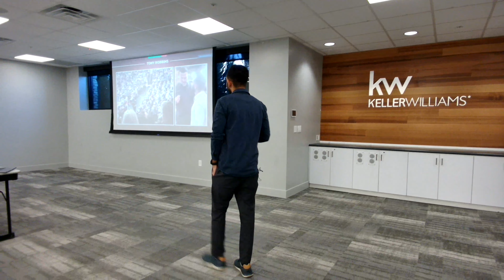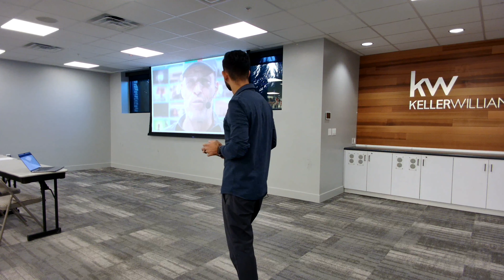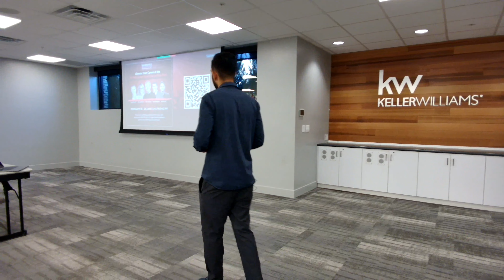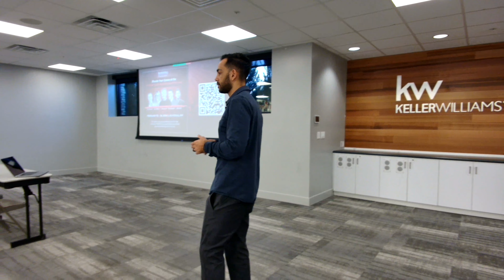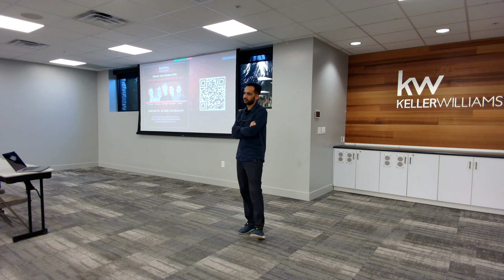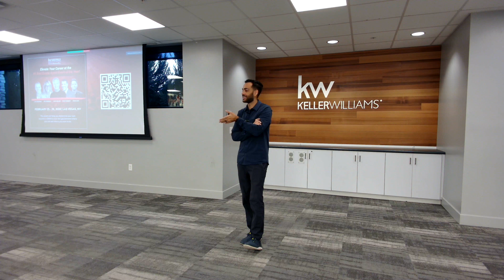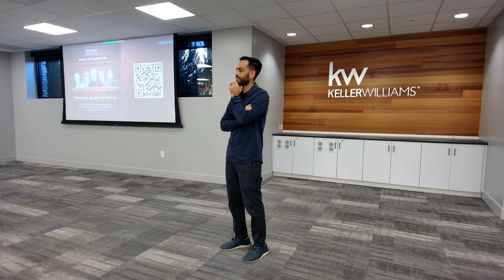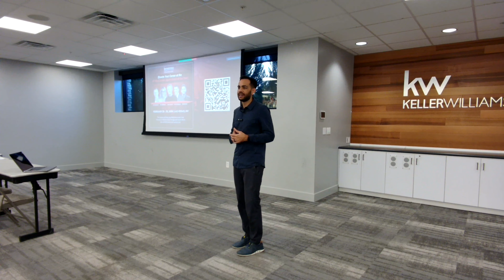10 Principles To Transform Your Results / Life in 2024 - 11/14/23